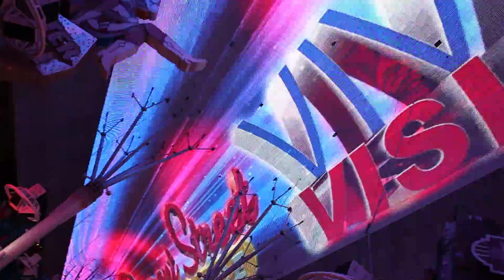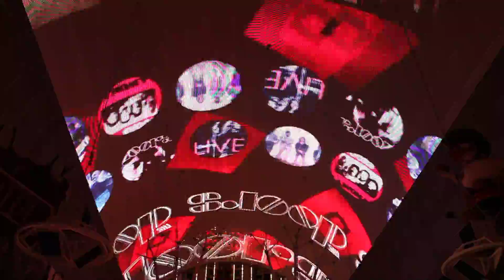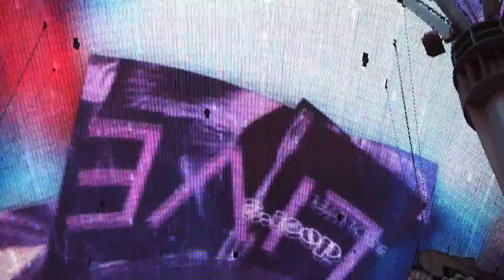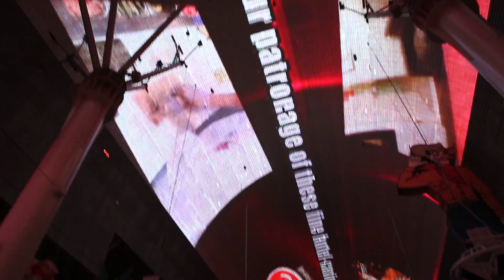Fremont Street Experience Las Vegas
Las Vegas, NV 89101, Vereinigte Staaten
Die Fremont Street Experience ist eine Attraktion in Downtown Las Vegas, Nevada. Die FSE überdacht die fünf westlichsten Blöcke der Fremont Street. Es handelt sich dabei um eine gewölbeförmige Kuppel, die am höchsten Punkt 27 Meter hoch